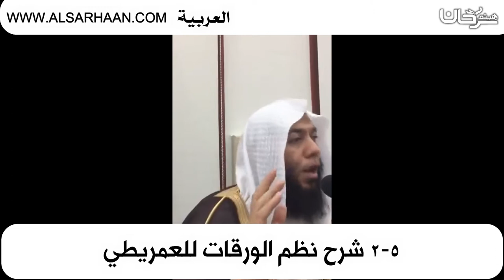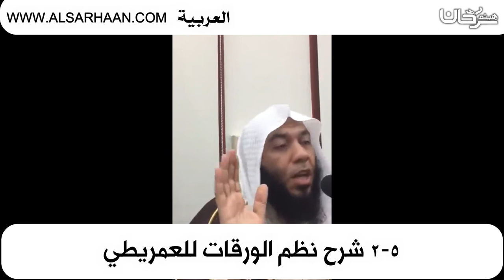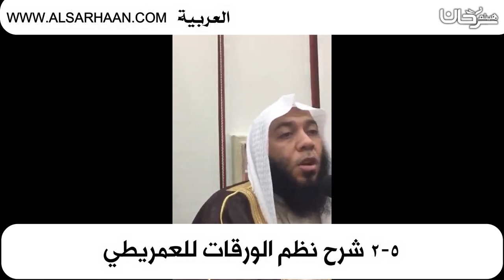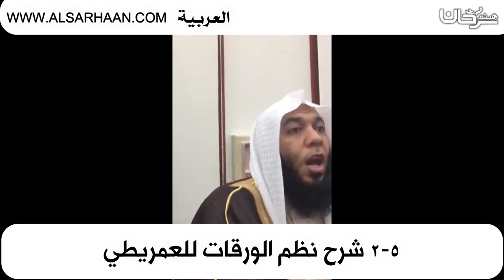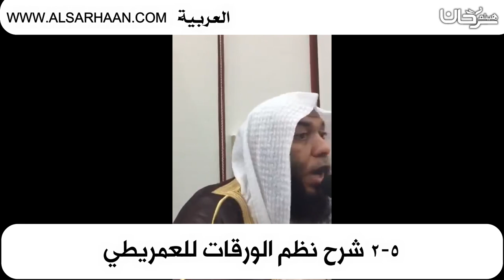2 5شرح نظم الورقات للعمريطي